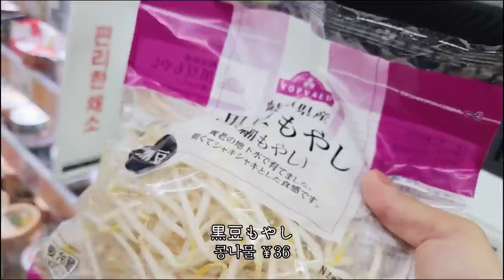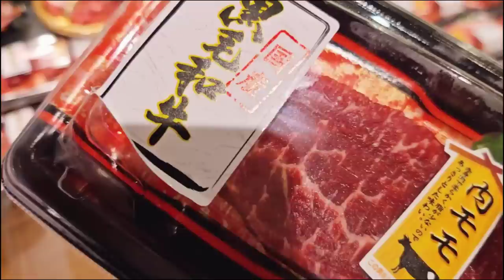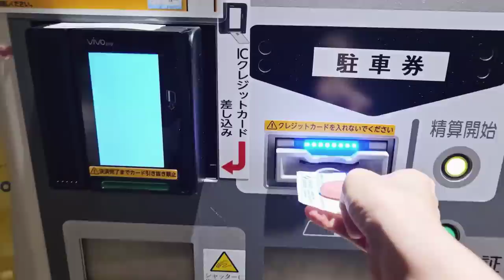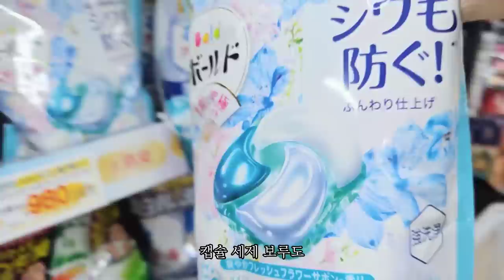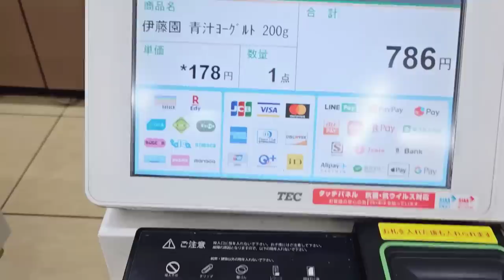드럭스토어 쇼핑, 편의점 도시락, 마트에서 장보기, 옥수수 콩국수 만들어 먹는 도쿄 일상 l 일본 도쿄 VLOG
감사합니다 :)

샛별 - 모여주라..동물의 숲 (Roya...